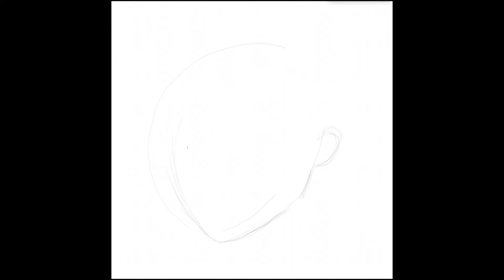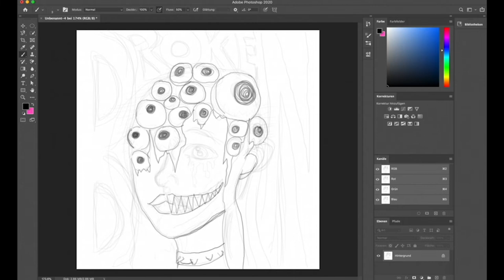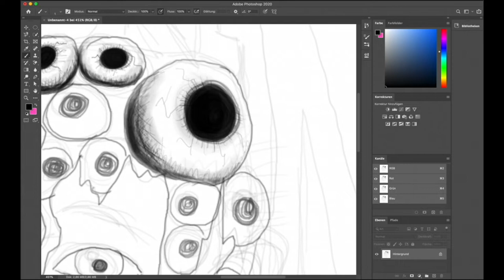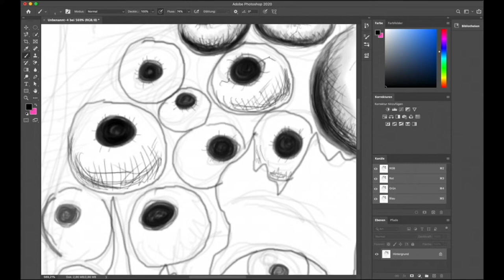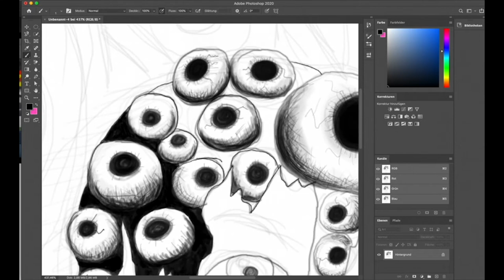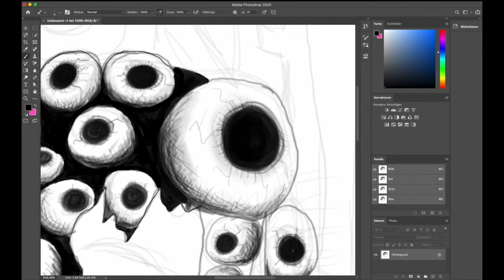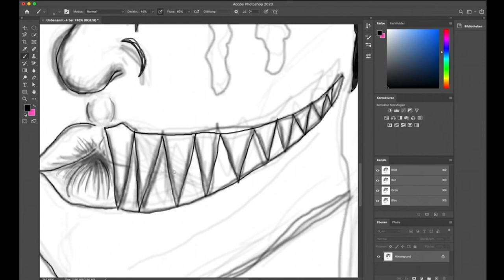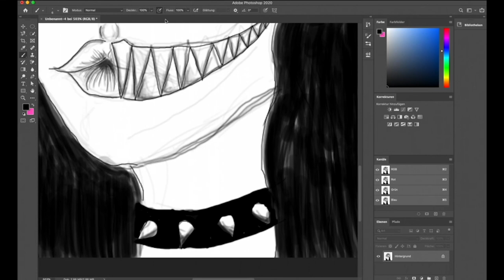Drawing My Demons?! by Isa | ABOUTus |Dissociative Identity Disorder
Drawing has always been a coping mechanism for me. I'm able to express myself without having to speak, I am able to confront and process my demons for a moment .. every drawing is a step closer to accepting myself & my alters .. today I wanted to share my little trip with you guys. Get yourself something to drink and relax to my speed drawing ^^ lots of love - Isa